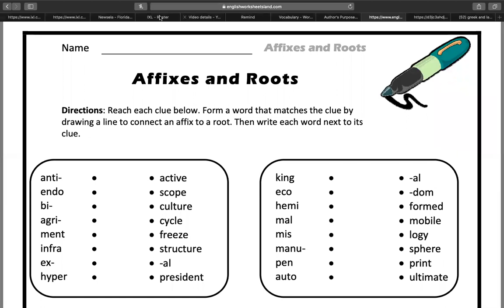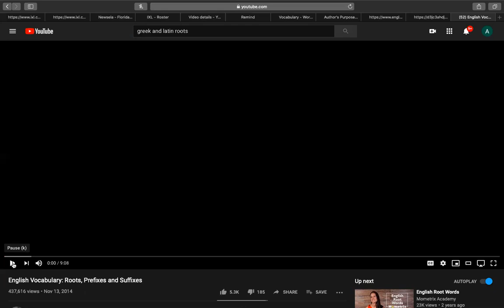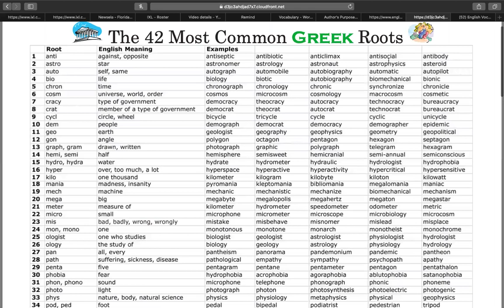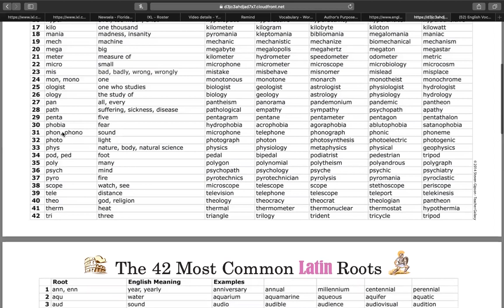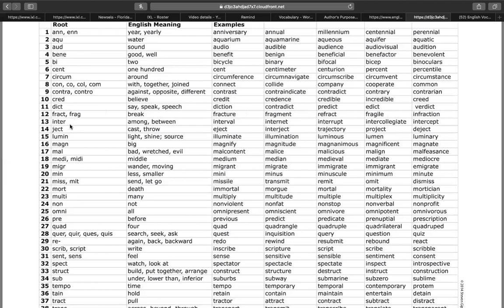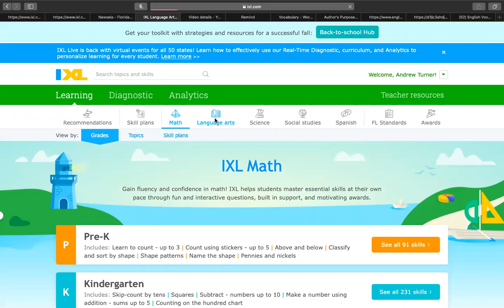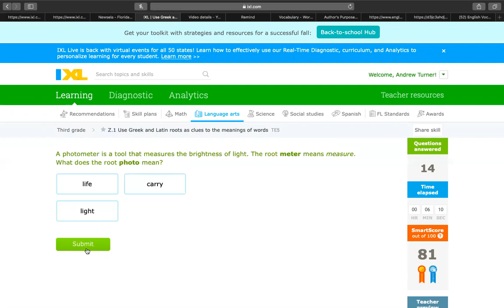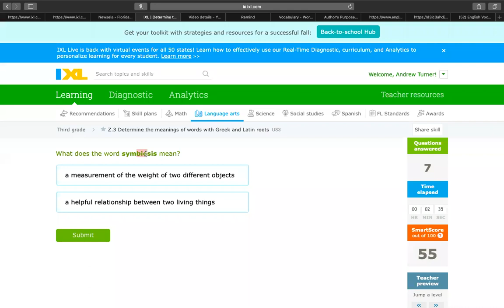FALL GED CLASSES - LATIN/GREEK ROOTS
TONIGHT'S CLASS FOCUSED ON LATIN/GREEK ROOTS AND PREFIX AND SUFFIXES.  PLEASE MAKE SURE THAT YOU TRY AND GET TO THE 9TH-12TH GRADE LEVEL ON IXL.COM